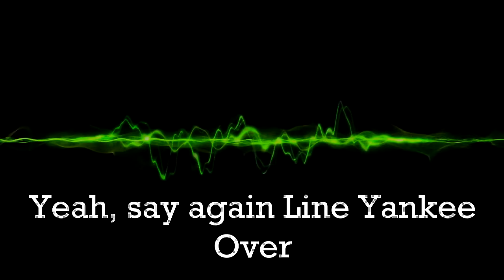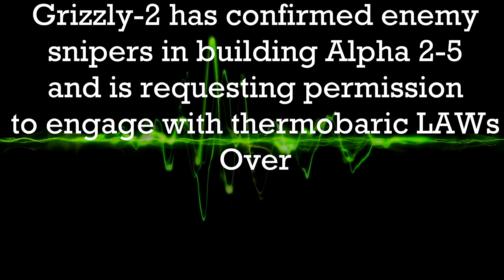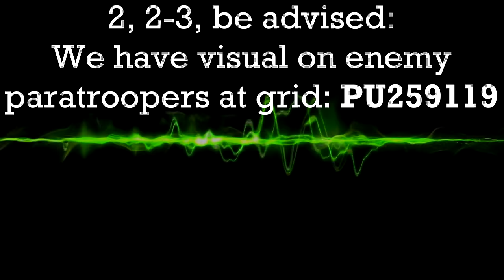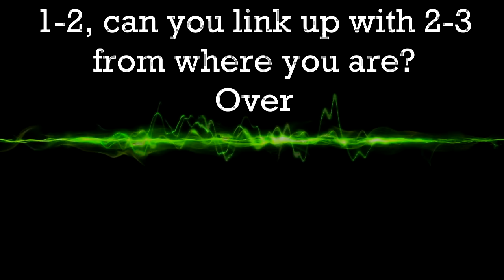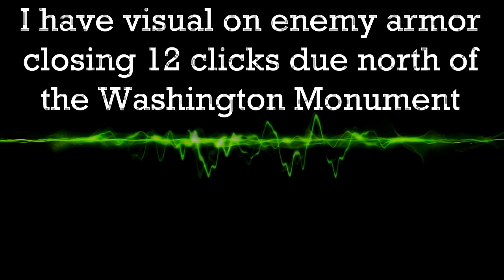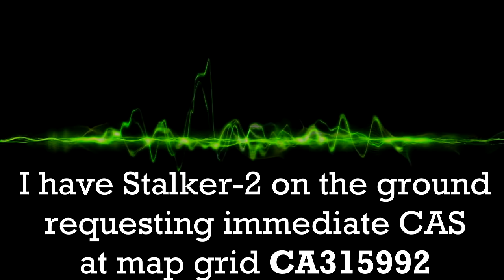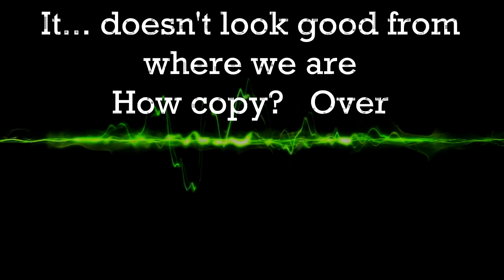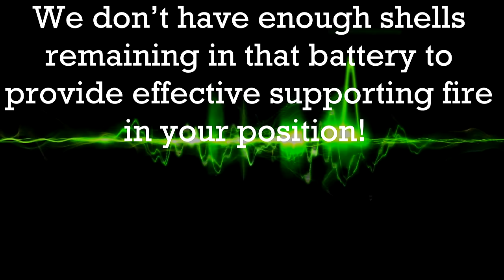5YearsOfMW2: "DC Evac" Radio chatter w/subtitles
Radio broadcasts of American troops during the evacuation of Washington D.C in MW2. All communications are literally transcribed.

# call of duty mw2 modern warfare 2 advanced price soap mctavish task force 141 radio chatter uav shadow company general sheperd ghost nikolai roach remastered 4 cosplay mod infinity ward activision iw4